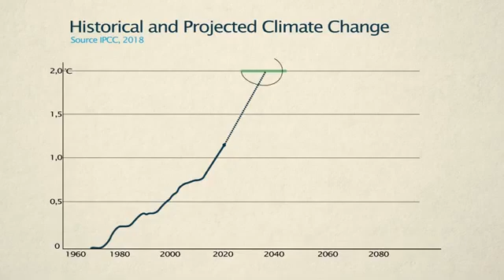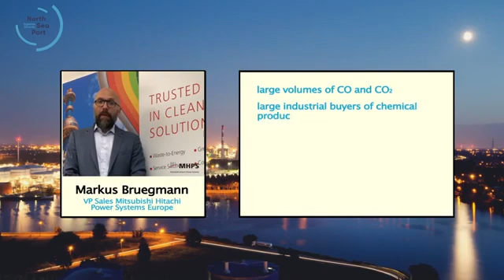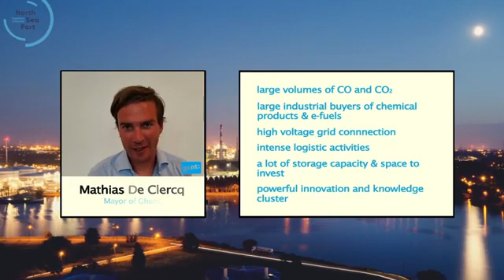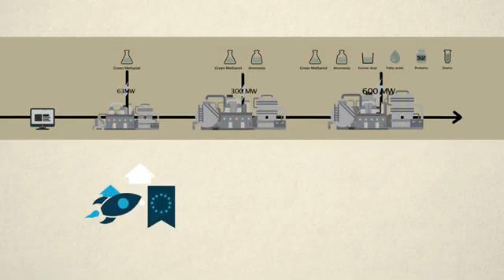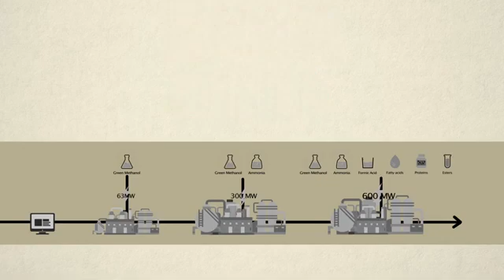North CCU Hub Introduction Video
Multi-million-euro project transforms CO2 into green raw material in North Sea Port - A circular showpiece with participation of Oiltanking
North-C-Methanol is the first large-scale demo plant which is part of the North-CCU-Hub programme, and right now represents an investment of EUR 140 million. The North-CCU-Hub programme has the long-term aim of realising an overall annual reduction in CO2 emissions of 1 million tons in North Sea Port. Ten private- and public-sector partners signed the formal collaborative agreement for the North-C-Methanol project. That demonstrates the need for a sustainable perspective for the future. The private partners, together with PMV, will contribute a large part of the investment, and Flemish and European support is also being looked at.T
The North-C-Methanol project is a landmark example of sustainable industrial symbiosis: raw materials are extracted locally, and finished products and secondary flows are used locally. A new, circular economy will be created in North Sea Port: waste from one enterprise will be used as a raw material by another one. All by-products of the methanol production process, such as oxygen, heat, and water, will also be recycled locally. This will ensure a unique and far-reaching industrial and circular integration. Of course, this will fully go hand in hand with the building of much supporting infrastructure, such as new pipelines and storage tanks, in order to transport raw materials, by- and finished products to the correct location. Fluxys and Oiltanking are to be responsible for this, with Mitsubishi Power overseeing the integration and coordination of the entire construction process.